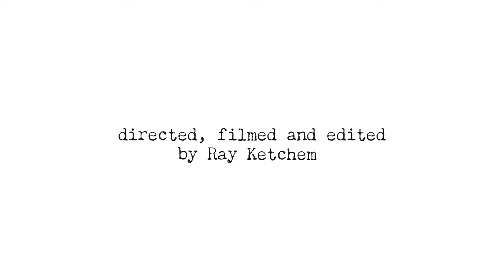Elk City "Strong (You're Not Alone)" [OFFICIAL VIDEO]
directed, filmed and edited by Ray Ketchem
featuring Renee LoBue, Chris Robertson and Richard Baluyut
filmed at Eagle Rock Reservation and Kip's Castle Park, Essex County NJ

music credits
Renee LoBue / vocals
Chris Robertson / guitar
Sean Eden / guitar
Richard X Baluyut / bass
Ray Ketchem / drums

"Strong (You're Not Alone)"
written by Elk City